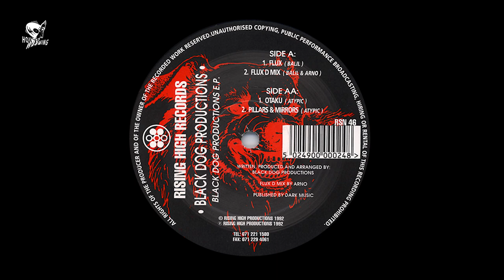Black Dog Productions - Otaku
1992, Produced by Atypic